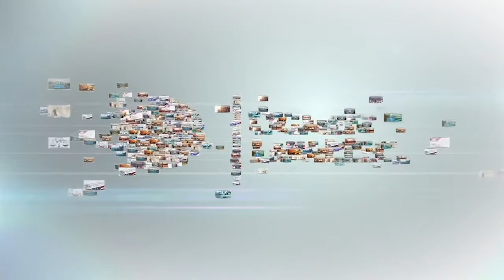AİLEMİN GREEN CARD BAŞVURUSU BENİM ABD VİZESİ ALMAMI NASIL ETKİLER ?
Soru: Annem ve babam kendi adlarına Green Card çekilişine başvurmuştu. Yapılan başvuru benim kendim için ileride almak isteyebileceğim turist veya F1 vizesi için bir sıkıntı çıkarır mı ?